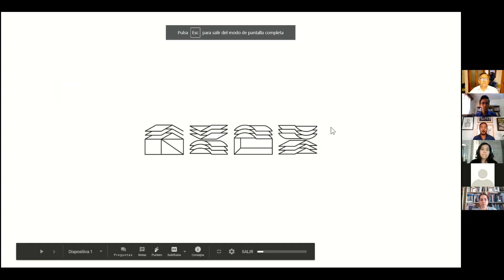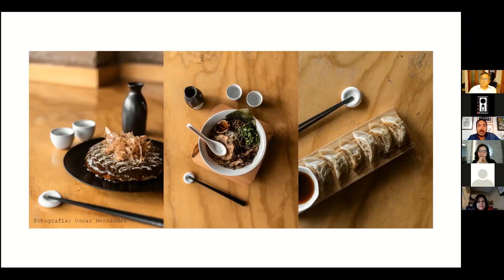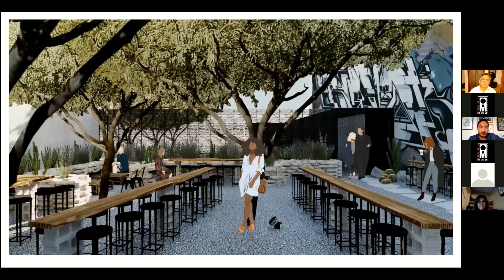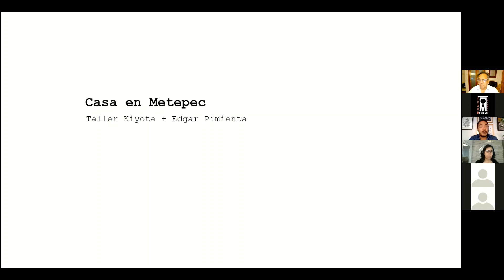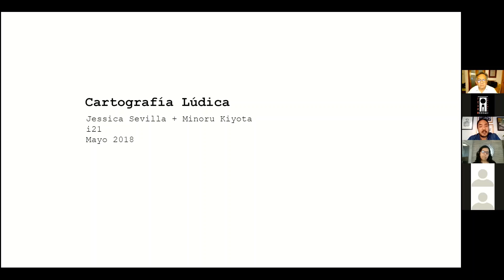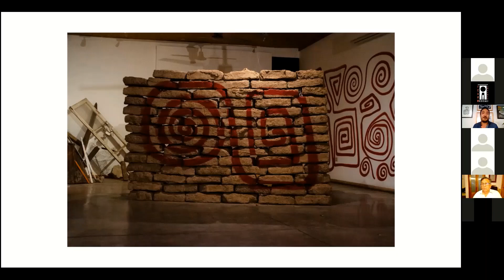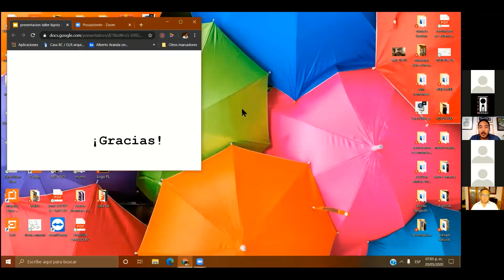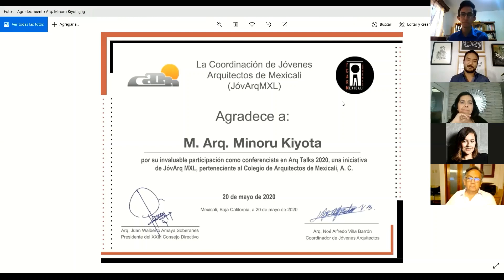Arq Talks 2020: Arq. Minoru Kiyota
Te compartimos la primera charla de Arq Talks 2020, dirigida por el 🗣 Arq. Minoru Kiyota, egresado de la Universidad de Monterrey, con maestría en "Arquitectura, diseño y construcción sustentable" por la Universidad del Medio Ambiente, en Edo. de México.

Promueve el arte y el talento local en lo que fue "La Cenaduría", un restaurante-galería que abrió en 2014, cambiando su nombre a "Planta Libre" en 2019.

Arq Talks 2020 es una iniciativa de JóvArq MXL, perteneciente al Colegio de Arquitectos de Mexicali, A. C. (CAMAC).

¡No te pierdas Arq Talks 2020 todos los miércoles a las 8pm CENTRO (6pm en Mexicali) por la plataforma Zoom, a partir del 20 de mayo y hasta finales de julio!